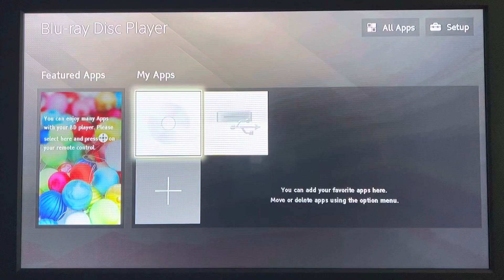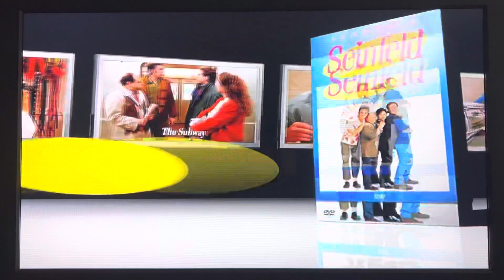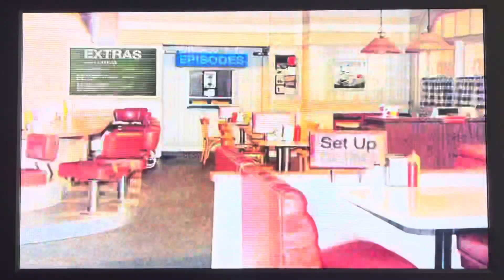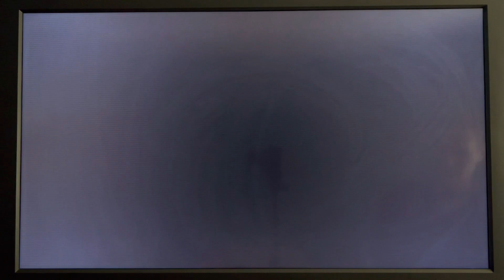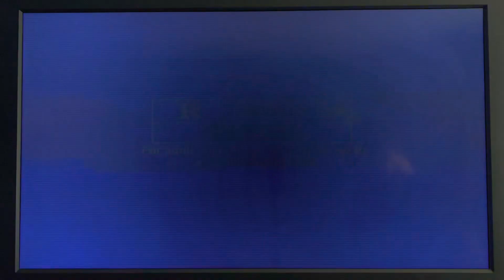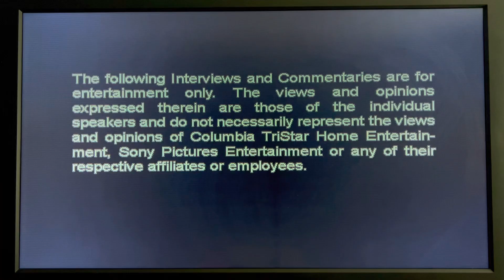Opening To The Pickle 2004 DVD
Here’s the opening:

1: Columbia Tristar Home Entertainment 2001 Logo
2: Seinfeld Volumes 1 & 2 DVD Promo
3: Bobby Jones Stoke Of Genius Trailer
4: DVD Menu
5: R Rating Screen
6: FBI Warning Screen ￼
7: Warning Screens (English and French)
8: Notice Screen
9: Columbia Pictures 1981 Logo